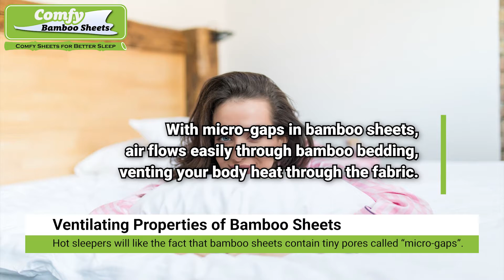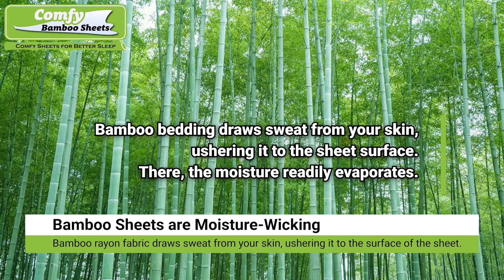Are Bamboo Sheets Good for Hot Sleepers?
Are bamboo sheets good for hot sleepers? What is special about them and why can they help hot sleepers to fall asleep more easily?

0:00 Are Bamboo Sheets Good for Hot Sleepers?
0:06 Let Us Explore Why Bamboo Sheets can Help Hot Sleepers to Fall Asleep More Easily
0:24 Hot Sleepers will Love the Ventilating Properties of Bamboo Sheets
1:22 Bamboo Rayon Sheets are Moisture-Wicking and Bring Comfort to Hot Sleepers
2:03 Comforting Properties to Make Hot Sleepers Feel Better
3:28 Bamboo Bed Sheets Have a Luxurious Feel for Soothing Relief
3:58 The Durability of Bamboo Sheets is Good for People Who Toss and Turn in Bed
4:47 Bamboo Sheets are Practical Gifts for Hot Sleepers
5:11 Bamboo Sheets are Cool Solutions for Hot Sleepers